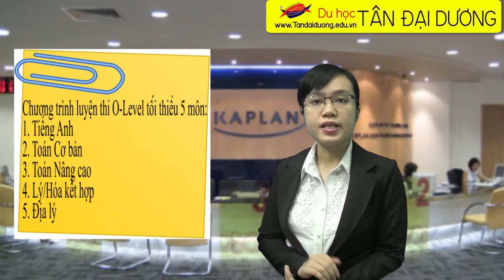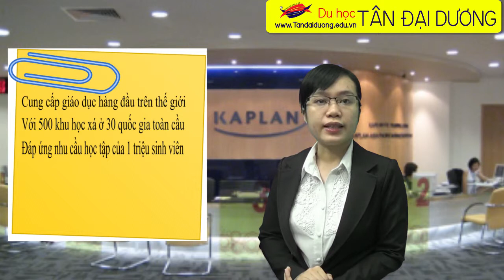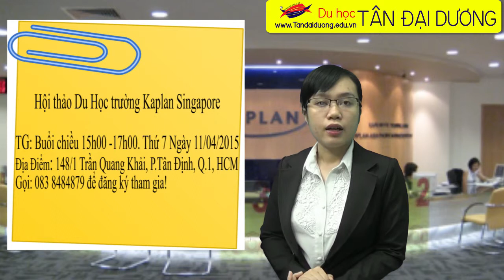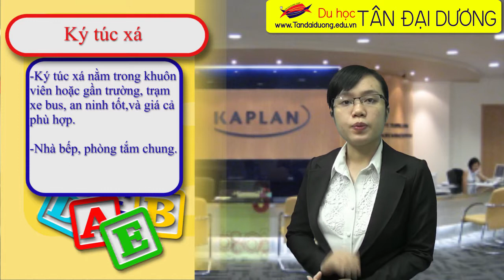Học bổng 100% học phí cho khóa luyện O Level tại Kaplan Singapore 2015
Khi du học tại Singapore để có đủ điều kiện tiên quyết để xét tuyển vào 5 trường cao đẳng công lập hoặc các trường dự bị công lập, học sinh cần có chứng chỉ O Level. Vậy chứng chỉ O Level là gì?...